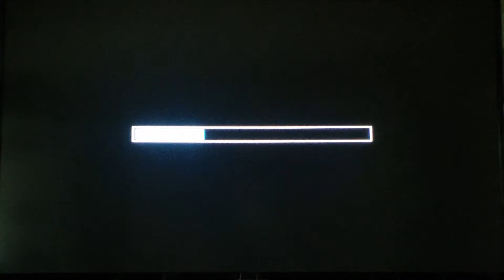Call of Duty Analysis: Rushing!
Yo whats up guys its shaddow870 and here is and analysis commentary of me rushing in Search and Destroy, hope you enjoy!